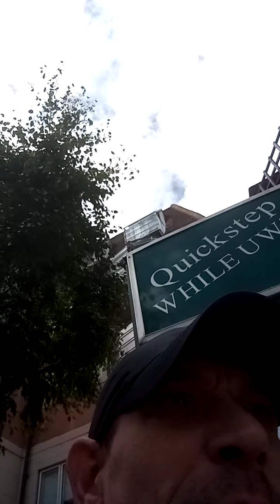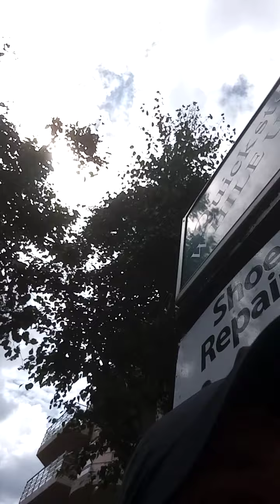Hillingdon called,, but didn't pt1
Erm well seems another fake call not sure,,